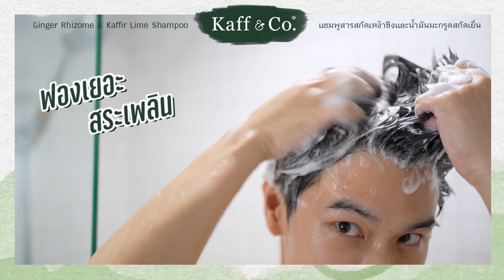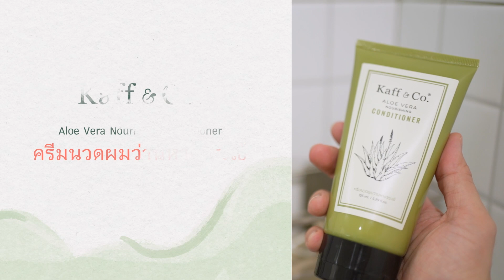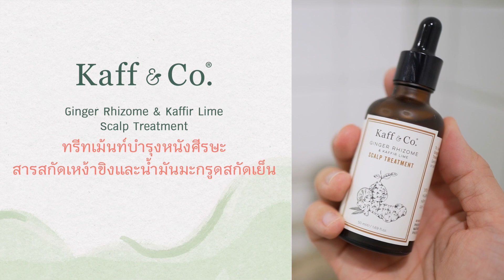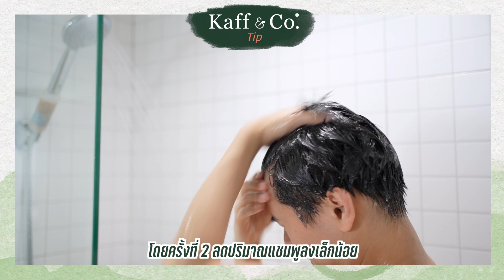Kaff & Co หน้าร้อนนี้ต้องมีไว้ดูแลเส้นผมและหนังศีรษะ I WONDER BOY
หน้าร้อนนี้เราต้องรอดไปด้วยกันครับ ร้อนๆเหงื่อออกแล้วหัวชอบแบนมีกลิ่นอับไม่แฮปปี้เลย  วันนี้มดมาแนะนำผลิตภัณฑ์ดีดีพร้อมเคล็ดลับการดูแลเส้นผมและหนังศีรษะกันครับ

- LINE @Kaffandco (มี@ นำหน้า)
- SHOPEE และ LAZADA
- ทางหน้าเว็บไซต์ เราสามารถทำแบบทดสอบเพื่อเลือกผลิตภัณฑ์ตามสภาพปัญหา หรือความกังวลได้ด้วย